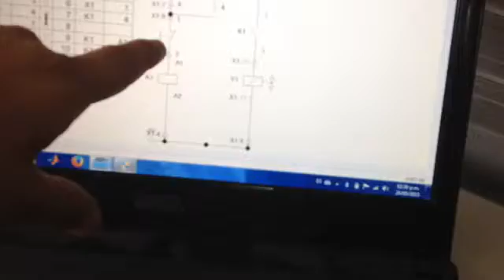neumatica 10 15